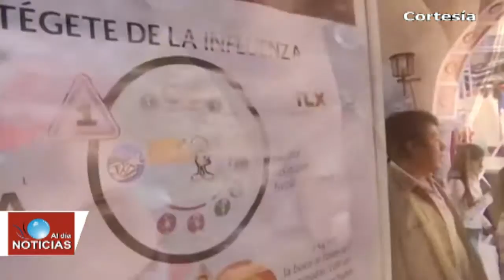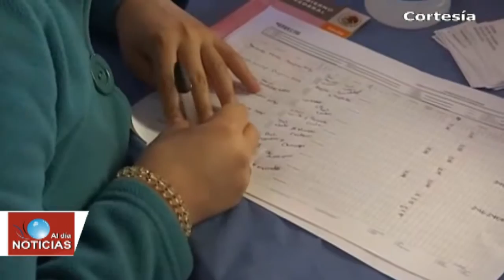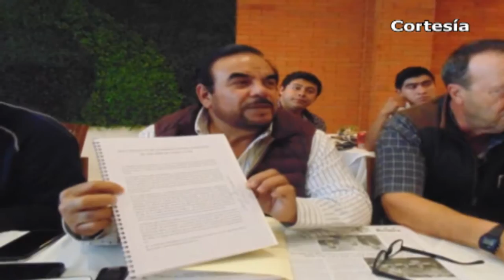Noticias Tlaxcala - Texmelucan (Lunes 08 de Octubre 2018)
*Mostrará Tlaxcala sus atractivos en la Feria de Pueblos Mágicos en Morelia, Michoacán
*Inicia SESA aplicación de la vacuna contra la influenza
*Policías de Zacatelco recuperan unidad con reporte de robo
*Frustra CES robo de combustible en comunidad perteneciente a Nativitas
*Accidente entre dos vehículos por alcance en Texmelucan deja 10 lesionados
*Aseguran policías federales dos unidades cargadas con combustible en El Verde
*Comerciantes liderados por Manuel Valencia marcharían este 10 de octubre